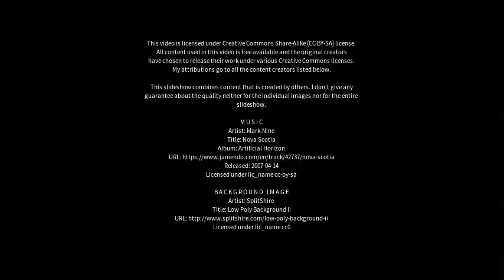Best places to visit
Best places to visit - Ummerstadt (Germany) Best places to visit - Slideshows from all over the world - City trips, nature pictures, etc.